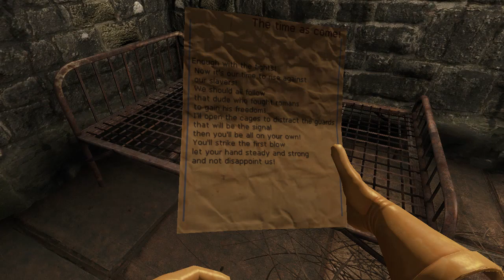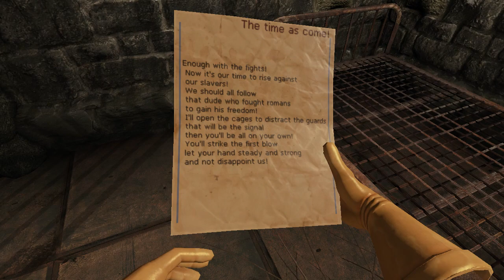⚠️Viscera Cleanup Detail⚠️: Steam Workshop: Episode 70: Arena Uprising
Map Review: 8/10!
Despite its wide open features I can tell that the mod author had put some large details into small areas, while very few larger details didn't get enough attention like the upper part of the Arena or the endless pit.
I do however, have to applause this map on playing after my greatest weakness: Custom Models,
you better believe I get a metaphorical hard-on when I saw those foreign textures of gladiator combatants, tigers, and swords!
So far it was a fun map to play, and next time I do play it, I'm taking a Tiger carcass with me!